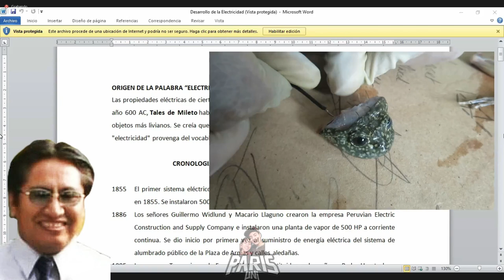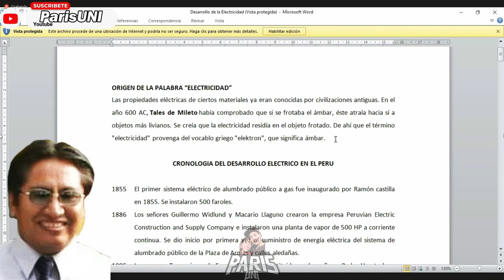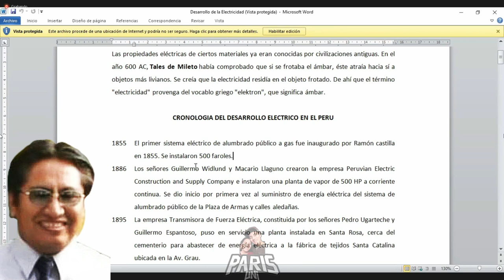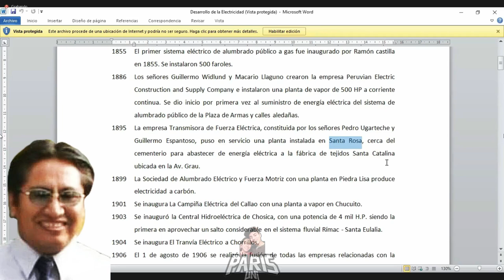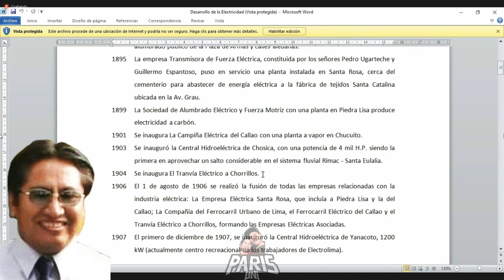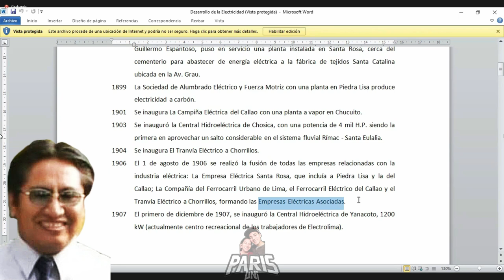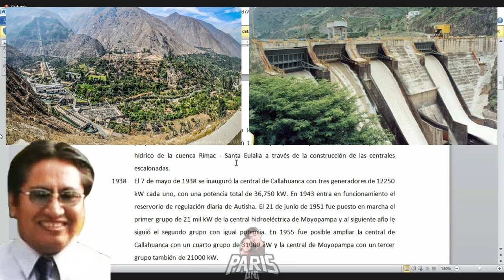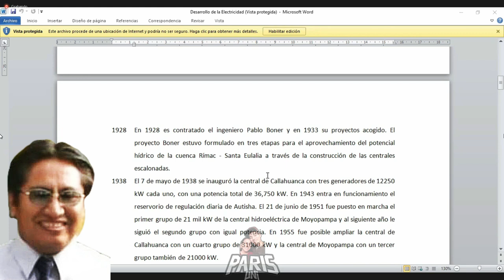PARTE 1-HISTORIA DE LA ELECTRICIDAD EN EL PERÚ - 1855 a 1928 |PROFESOR ÑAUPARI[FIEE-UNI]